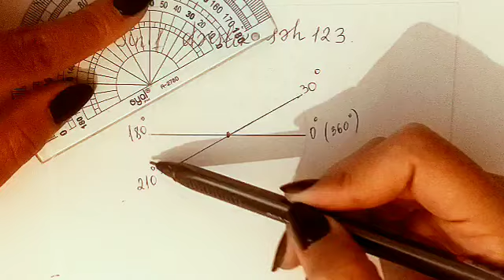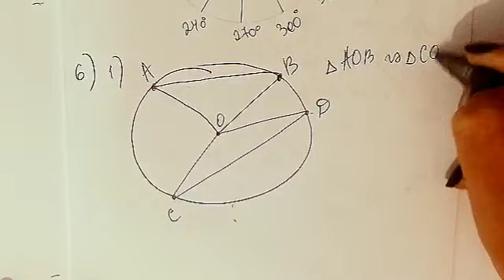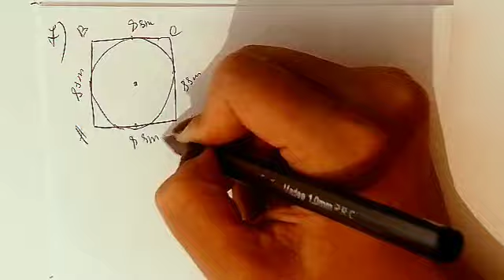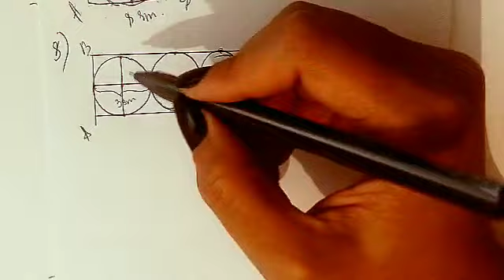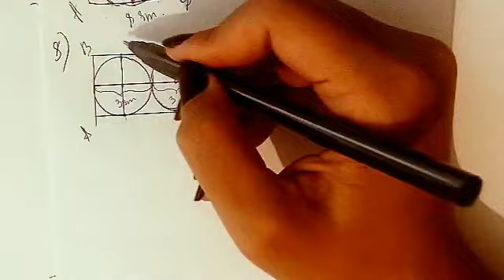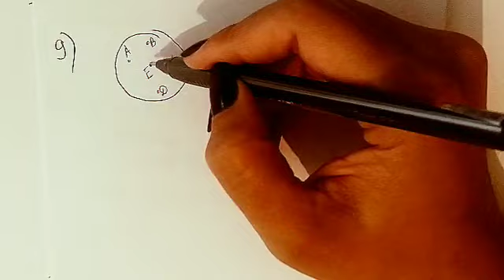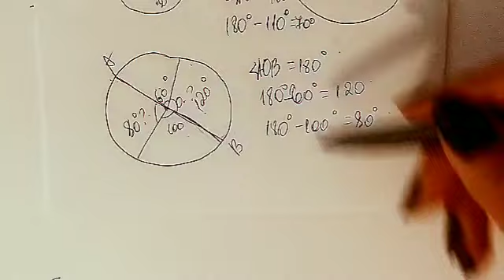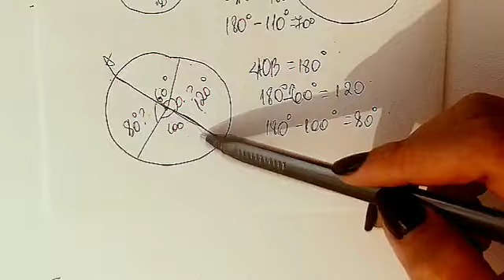5ci sinif Riyaziyyat dərslik səh 123